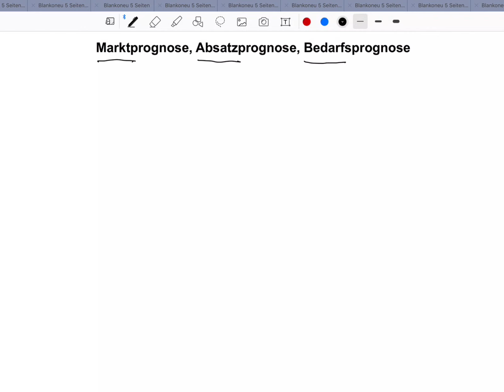Marktprognose, Absatzprognose, Bedarfsprognose | Prüfungsfrage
Beispiele:
• Betriebswirt
• Technischer Betriebswirt
• Technischer Fachwirt
• Industriefachwirt
• Wirtschaftsfachwirt
• Handelsfachwirt
• Personalfachkaufmann
• Industriemeister
• Küchenmeister
• Restaurantmeister
• Hotelmeister
• Abwassermeister
• Wassermeister